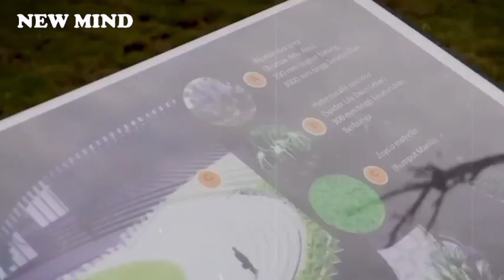BEDAH ADU GAGASAN 3 BACAPRES, PRABOWO BISA BUKAN KUDA TERUNGGUL DI PASAR TARUHAN_ - Mardigu Wowiek